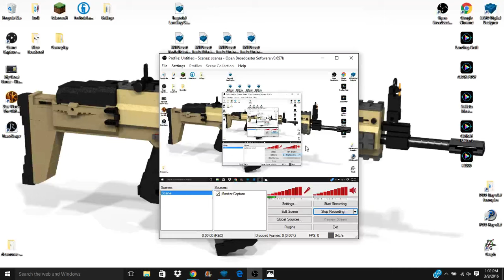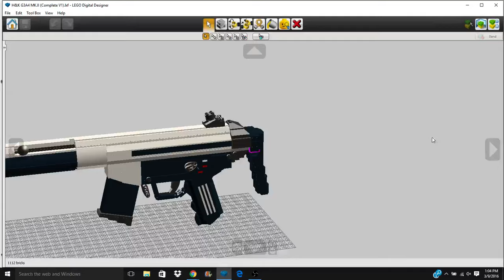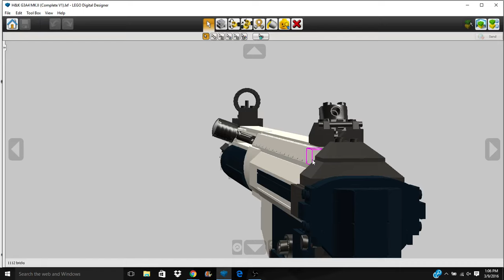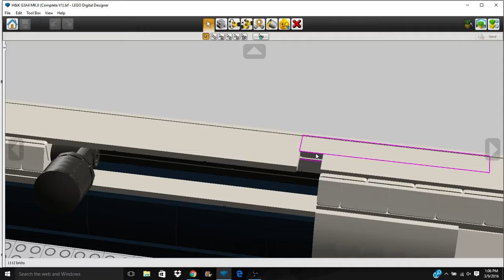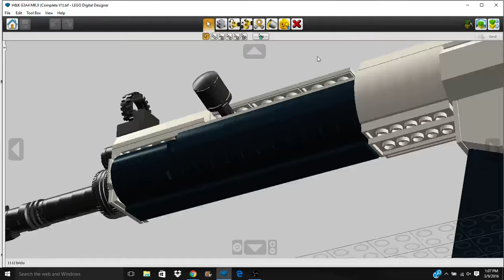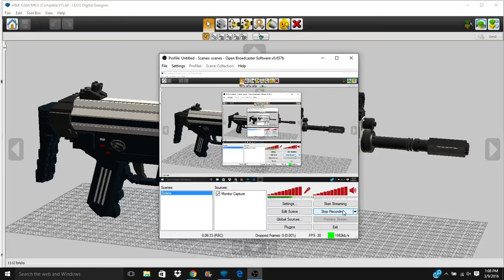Custom Lego Gun MOC: H&K G3A4 [MK.II]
Just a small little side build I did a while back. This one is still in that mass recording batch that I did that is blocking the upload of the KUDA so, have fun waiting on the H&K SwordFish to come out! ;D

Want to see some Flickr photos?